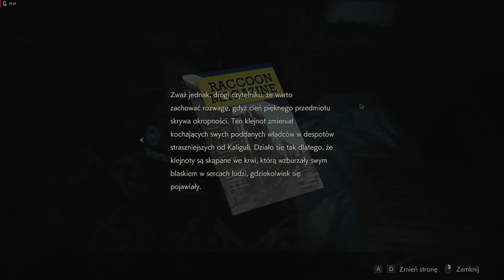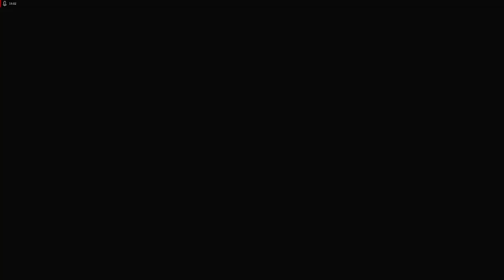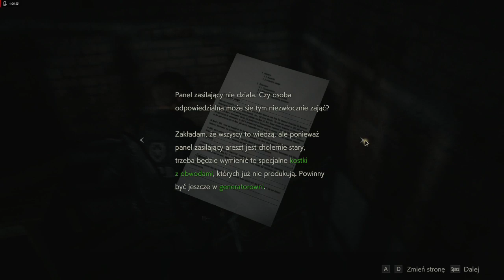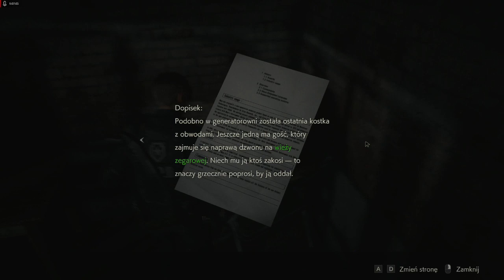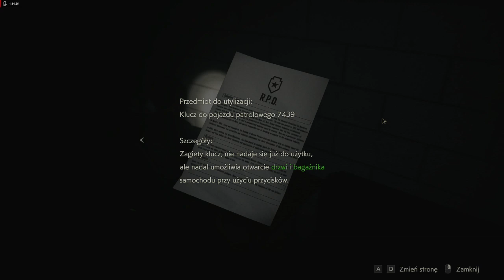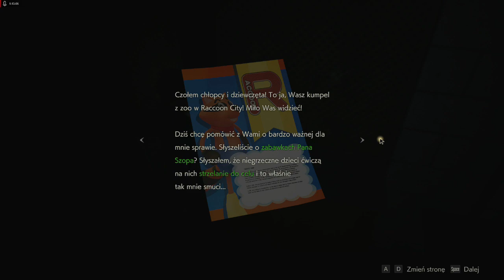Resident Evil 2 - #3 Trzewia komisariatu